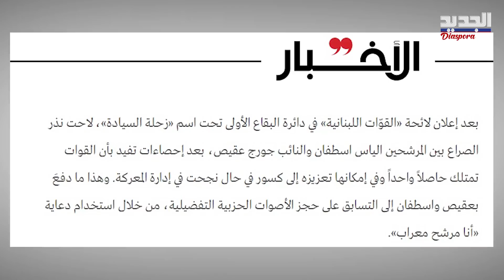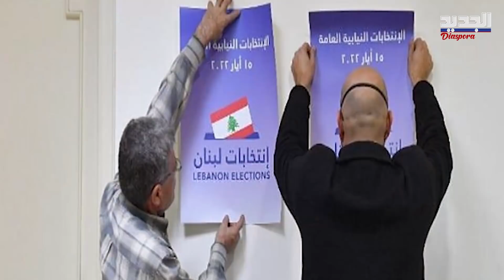تبادل اتـ ـها مات بالجملة بين مرشحي القوات اللبنانية وأزمة داخلية .. ما القصة؟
"أنا مرشح معراب".. هذا الشعار الانتخابي قسّم مرشحي القوات اللبنانية واشـ ـعل حـ ـر بًا انتخابية باردة في الحـ ـز.ب نفسه، في دائرتي البقاع الأولى وبيروت الأولى، حيث كشفت معلومات صحافية عن صـ ـراع  قواتي - قواتي تبادل اتـ ـها ما ت بالجملة بين مرشحي "القوات"، فما صحة هذه المعلومات؟